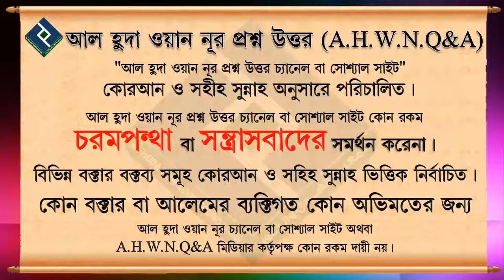আরবি ভাষা জানি না এক্ষেত্রে তাহাজ্জুদ নামাজে নিজ ভাষায় দোআ করা যাবে কি... শায়খ মাহবুবুর রহমান বুখারী